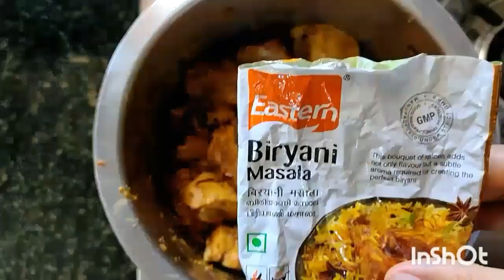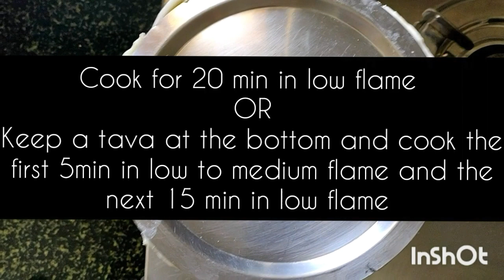Chicken dum Biriyani!!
Hey Guys!!

Now Biriyani is that one dish that can lift your spirits if you are having a low day or if you are happy it can make the rest of the day joyful!
Biriyani is a blend of fragrant rice, spices and meat curry.
Presenting to you one of my favorite recipes, it's " Chicken Dum Biriyani " !!😋

Ingredients :
For the rice
500 gm of soaked basmati rice
1 tablespoon cumin seeds
5 cloves
3 small pieces of cinnamon
4 cardamom
4 bay leaves
1/4 teaspoon turmeric
Salt
10-12 pepper corns
Oil
3 large onions
3-4 green chillies slit
Mint leaves
Coriander leaves
Fried cashews and raisins

For the chicken marination
500 gm of chicken
1/4 teaspoon turmeric
1 teaspoon chilli powder
1 teaspoon coriander powder
1 teaspoon garam masala
1 and 1/2 teaspoon chicken masala
salt
2 tablespoons ginger garlic paste
coriander leaves
mint leaves
5 tablespoons of curd
3 cloves
2 cardamom

Do checkout the recipe and share your feedback.

With love
Weni😄